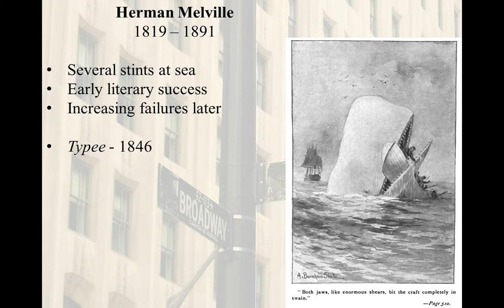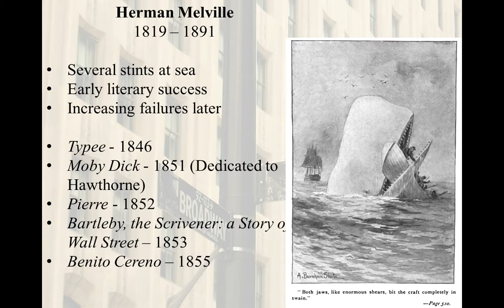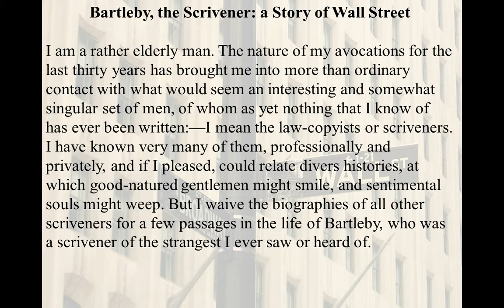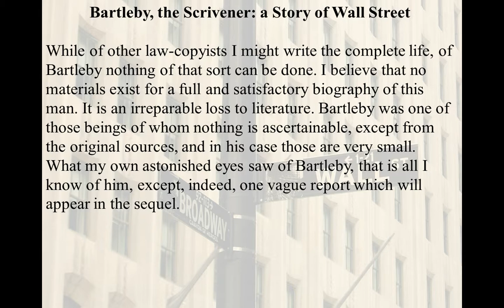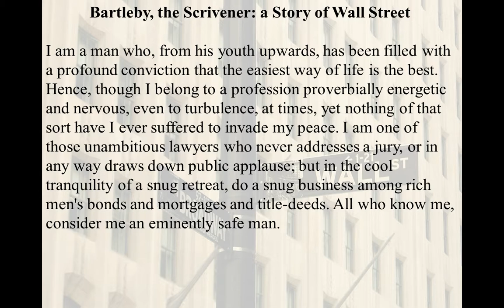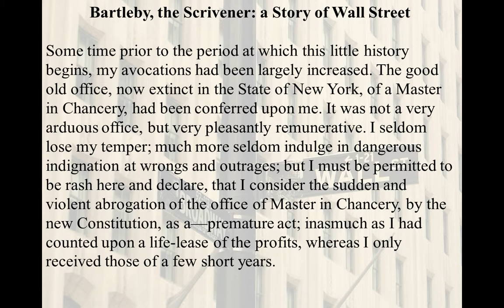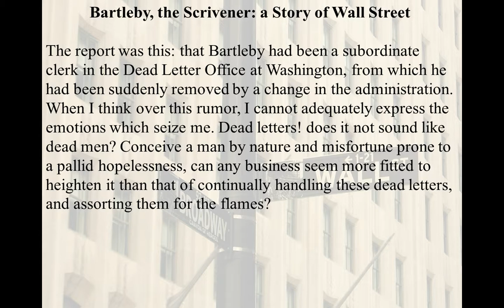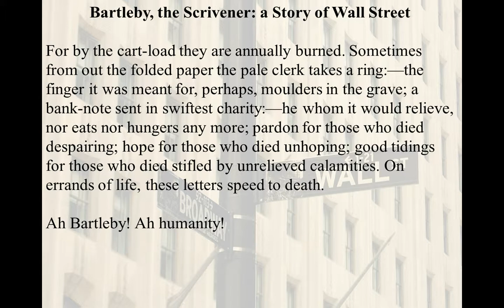Herman Melville - Bartleby the Scrivener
A brief video introduction to Herman Melville and his novella, Bartleby the Scrivener for an American Literature 1 course taught at North Shore Community College in the hybrid-flexible model by Lance Eaton.